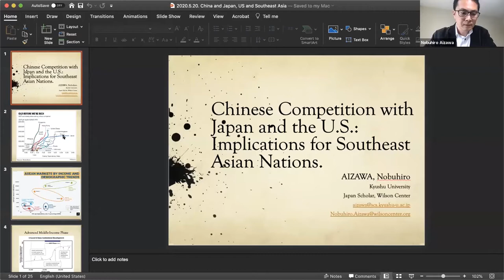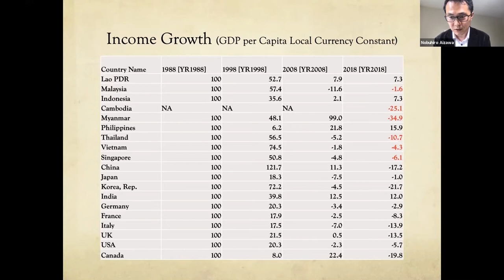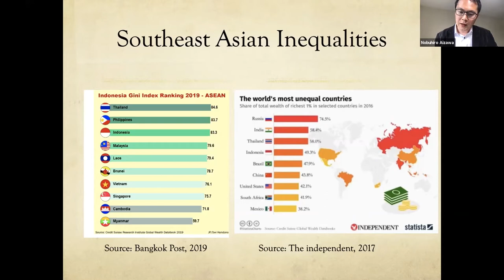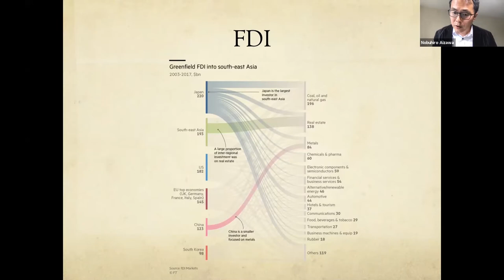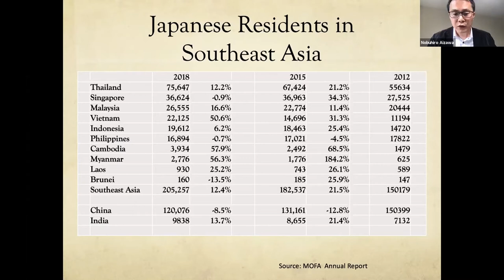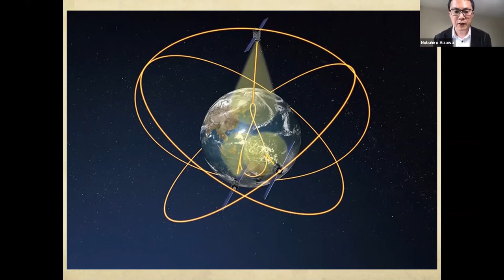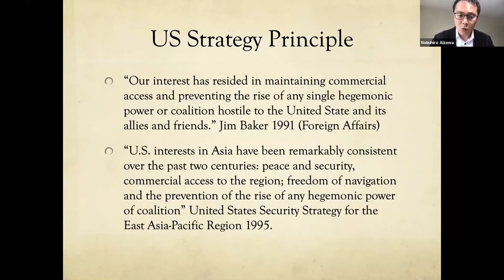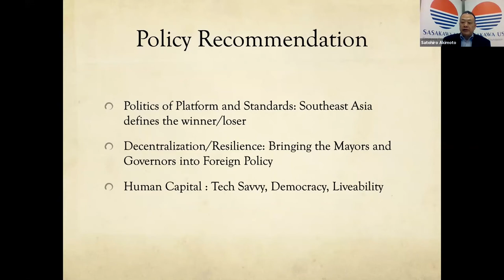Chinese Competition with Japan and the U.S.: Implications for Southeast Asian Nations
On May 20th, 2020, Sasakawa Peace Foundation USA (Sasakawa USA) welcomed Kyushu University Associate Professor Dr. Nobuhiro Aizawa to deliver a talk on, Chinese Competition with Japan and the U.S.: Implications for Southeast Asian Nations. Dr. Aizawa is a Japan scholar at Wilson Center, supported by Sasakawa Peace Foundation.  Vice President and Director of the East-West Center in Washington, Dr. Satu Limaye was also present to provide commentary on the issues Dr. Aizawa presented. This talk was presented through Sasakawa USA’s Policy Briefing Series and was held virtually via Zoom Webinar.